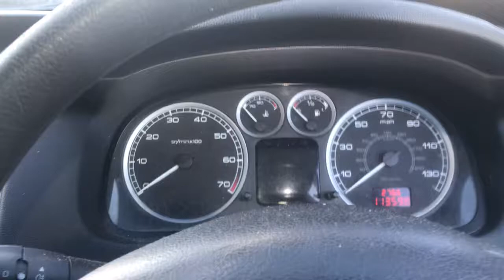Разборка Peugeot - 307, 1.6 Инжектор (VIN: VF33CNFUB82914033) T19798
Основные характеристики:
Год выпуска: 2003
Двигатель: NFU10FX3VPSA1842394
Объём двигателя: 1.6
Тип двигателя: Бензин
Коробка передач: 5 ст. мех.
Кузов: Хэтчбэк 5 дв.
Смотри каталог запчастей Peugeot - 307 на :
⏰ Режим работы колл-центра:
08:00 – 20:00 – ежедневно

Для наших покупателей:
- бесплатная доставка;